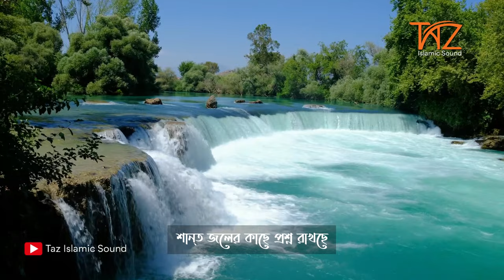নিঝুম রাতের দূর আকাশের দিকে তাকিয়ে | Nijhum Rat | Islamic Sangeet | New Edition || Taz Islamic Sound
Quran Learning, New Edition Islamic Song, Quran Telawat, Hamd-e-Nat, Nat-e-Rasul etc